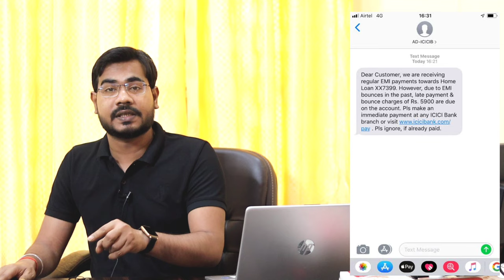EMI Bounce Charge kya hota hai ? Account se EMI Bounce charge kaise hataye ll बाउंस चार्ज से छुटकारा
Hello Everyone !
aaj ke es video me hum baat karenge ecs charges ke bare me jo bank account se paise cut hota hai EMI Bounce charge hone ke name par
ki akhir ye emi bounce charge hota kya hai aur emi bounce charge ko kaise remove kare